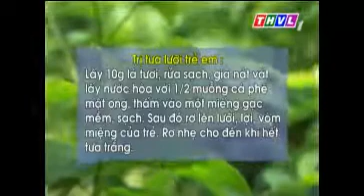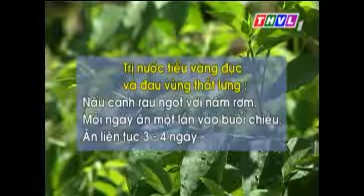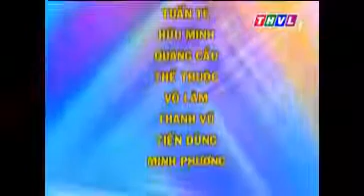Rau Ngót - Vị thuốc chữa bệnh